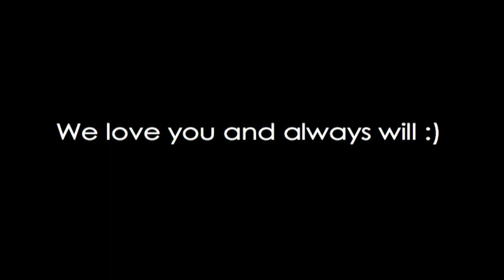TheGoodLife.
watch HD. seriously though.

made by sydney and sam, or hunterponies27 and SSLSamSydneyLeah for my coaches birthday... which was in july.. so its a pretty old video.
but theres everyone who shows trillium at our barn in this video, along with my coach on koeura and a bunch of her horses..

Cornerview Farm has a good life:)

oh, and do not critique.  please and thanks,